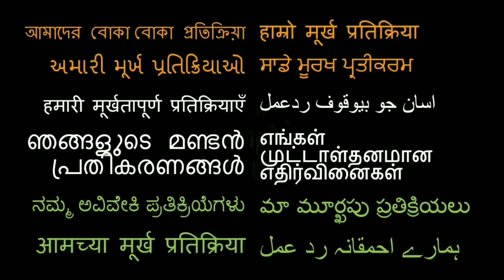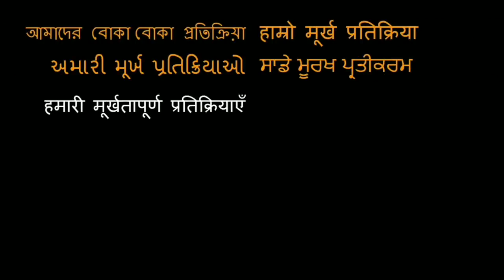Baaghi 3 Trailer REACTION!! | Tiger Shroff